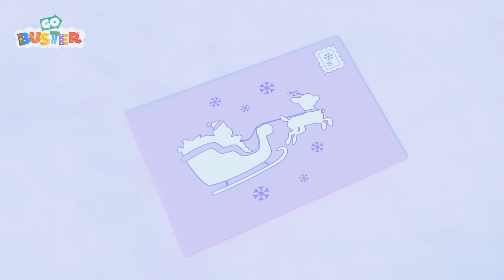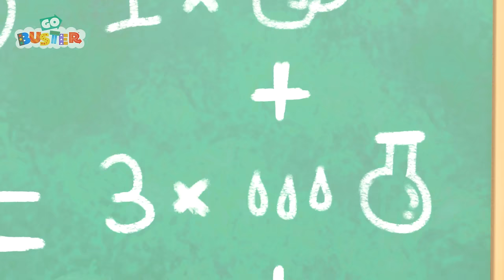Cowboy Buster 🤠🚌 | Go Gecko's Garage! | Kids Cartoons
Buster dreams he's a cowboy in the wild west, and has to chase naughty Bandit across the desert!

00:00 Cowboy Buster
02:08 Where's Buster? - Stuck In The Mud V2
04:09 Buster Teaches Shapes
06:04 Runaway Pumpkin Song
08:03 Accidents Happen
10:04 Buster In The Ocean
12:03 Buster's First Snowy Christmas
14:02 Buster the Hero Fire Truck Saves the Day Song
16:00 Zombie Buster At The Carwash
18:02 Buster Cat Rescue Song
20:01 Buster's New Tires
22:00 Stuck In The Mud
23:28 Buster Joins The Soccer Team!
25:28 Face Your Fears Buster! - Christmas Talent Show
27:27 Magic Buster's Rainbow Super Power Song
29:30 Buster Plays Soccer
31:26 Snow Ball Fight! - Buster and Bandit Work Together As A Team
33:29 Buster and Ash's Playdate - It's Not All About Winning
35:27 Buster Gets Sick - Wash Your Hands
37:28 Beware of the Erupting Volcano! - Buster Saves Rita the Sports Car SONG
39:26 Buster's Trip to the Supermarket - Where Did Grandpa Go?
41:30 Buster's Bubble Bath
43:32 Bandit Steals the Cookies! - Mommy's Surprise
45:37 Tidying Up Together - Do it Right
47:37 Wobbly Tooth on Halloween - Too Much Candy!
49:38 Buster the Rocket Bus Goes Space Exploring Song
51:38 Super Hero Buster
53:41 Skidding Race in Muddy Puddles - A Stormy Day
55:40 A Very Windy Day - Where is the Toy Car?
57:41 Buster's Day At The Beach
59:40 Soft Play
1:01:37 Buster's Sick
1:03:34 Buster Wins a Prize at the Christmas Fair - Winter Wonderland
1:05:32 Go Buster - Buster's Back at School - Accidents Happen
1:07:32 Bandit Bus Steals Christmas Song
1:09:36 Digger Builds a Wobbly Birthday Ice Cream
1:11:34 Buster Builds A Snowman
1:13:28 Buster Delivers a Letter to Santa Song
1:15:28 Buster Changes Color
1:17:28 Buster Plays Skittles
1:19:27 New Kid in School - Making Friends
1:21:26 Easter Bunny Buster
1:23:29 Buster And The Runaway Train
1:25:27 Buster And The Storm
1:27:25 Fireworks with Family Fun
1:29:24 Buster's Wobbly Tooth
1:31:25 Hot Air Balloon Trouble - Buster and Friends to the Rescue
1:33:25 Buster's Musical Band Song - Learn to Share with Friends
1:35:29 Buster Stuck In the Carwash Song
1:37:30 Chocolate Easter Egg Hunt - Buster's Tummy Ache
1:39:30 Science Experiment Gone Wrong - The Floor Is Lava
1:41:34 Buster And The Boxes
1:43:30 The Perfect Christmas Tree - Winter Day
1:45:39 Buster On Ice
1:47:37 Go Buster - I Love My Mommy - She Takes Care of Me
1:49:32 Hide and Seek with Friends in Fall SONG
1:51:31 Buster the Gardener - Buster and Friends Grow Vegetables at Home
1:53:31 Buster And The Carwash
1:55:27 Buster & Daddy Play Soccer - Buses vs. Firetrucks (Cut Down)
1:57:27 Go Buster - Happy Birthday Digley - Birthday Present Surprise!
1:59:25 Buster and Scout Get Lost In The Maze!